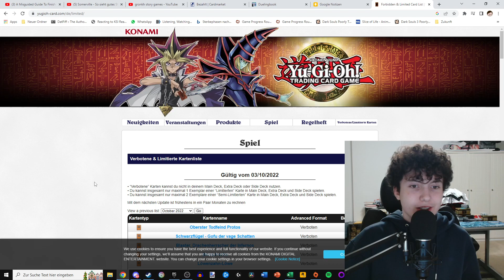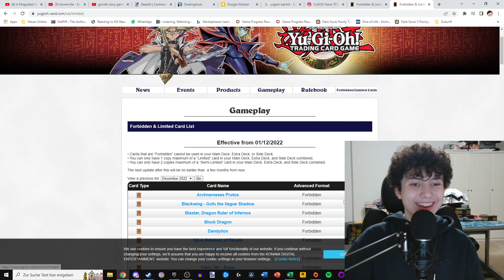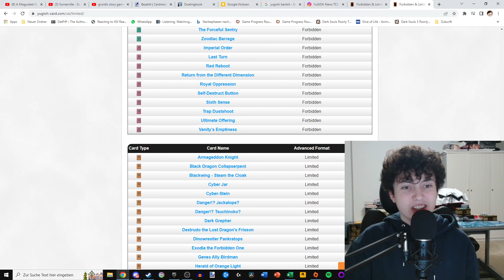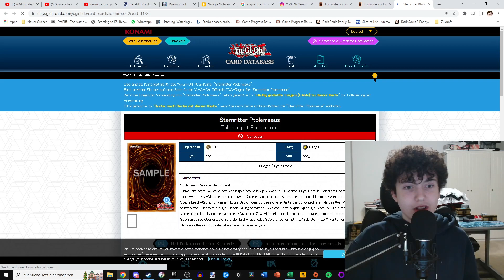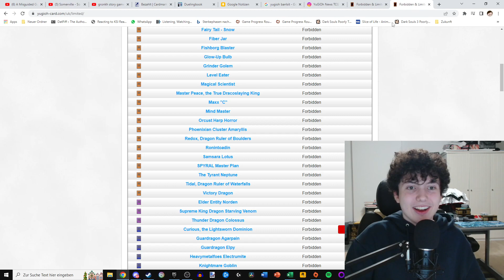Das Format ist NOCH SCHLECHTER GEWORDEN!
herzlich willkommne zu meinem yugioh marko kosmos dek

Hintergrundmusik: Lukrembo - ONION

Hallo!
Ich bin GURKENGOTT und ich bringe euch semi-regelmäßig Videos über das Yu-Gi-Oh! Sammelkartenspiel!
Mein Videos reichen von Openings (bzw. Unboxings) über Deck Profiles bis hin zu tatsächlich kreativem Content. Manchmal hingegen klaue ich auch einfach gerne mal Ideen (aber bitte nicht weitersagen).
Dieser Text steht hier, damit YouTube meine Videos im Algorithmus pusht, und ihr könnt das unterstützen, indem ihr Kommentare schreibt, meine Videos liked und sie teilt. (Wenn du bis hierhin gelesen hast, kannst du das jetzt auch kurz tun.)
-Gurkenmann